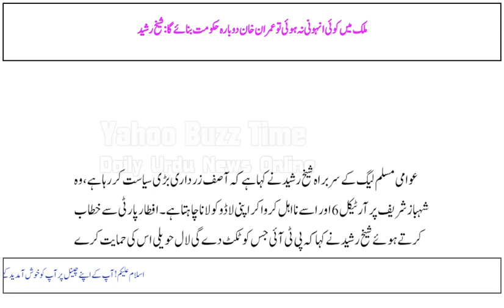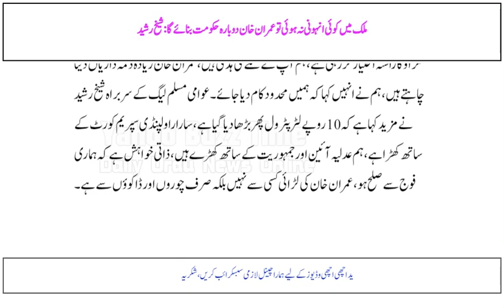Mulk mein koi anhoni na hui to Imran Khan dobara hukumat banay ga: Sheikh Rashid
.If nothing unexpected happens in the country, Imran Khan will form the government again: Sheikh Rashid.